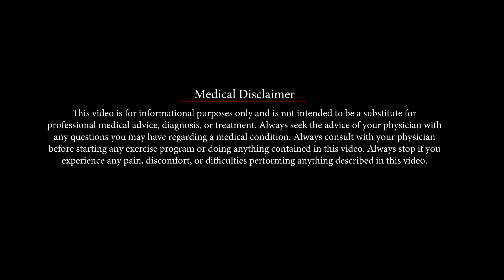ବାପା-ମା’ଙ୍କର ଡାଇବେଟିସ୍ ଥିଲେ ପିଲାମାନେ ରୁହନ୍ତୁ ସତର୍କ! | Dr. Abhaya Kumar Sahoo| Swasthya Sambad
There are 4 types of Diabetes-
1. Type 1 Diabetes
2. Type 2 Diabetes
3. Gestational Diabetes- Diagnosed for the first time during
pregnancy
4. Secondary Diabetes

Broadly it is classified as Type 1 and Type 2 Diabetes. Out of which
the majority fall under Type 2 Diabetes. Amongst all the diabetic
people,
Type 1 consists of 3-4%
Type 2 consists of 85- 90%
Rest all are Gestational and Secondary Diabetes